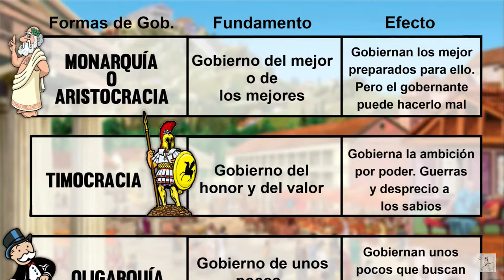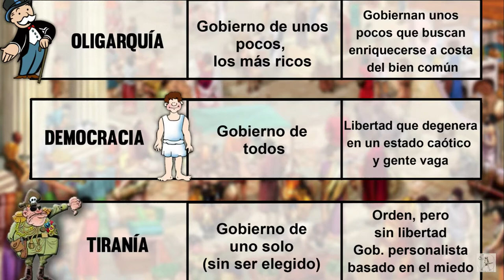Platón - La República